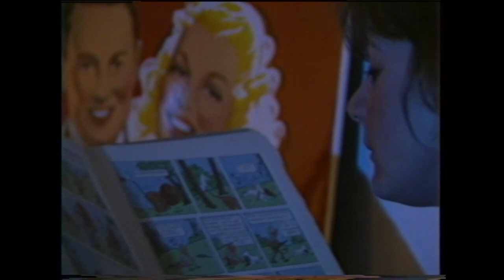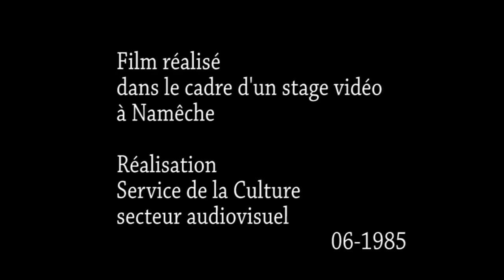Stage vidéo Namêche 1985 - Mais où sont passées les gazelles ?